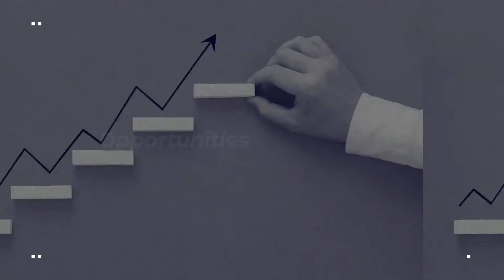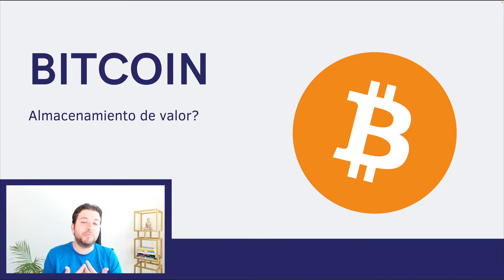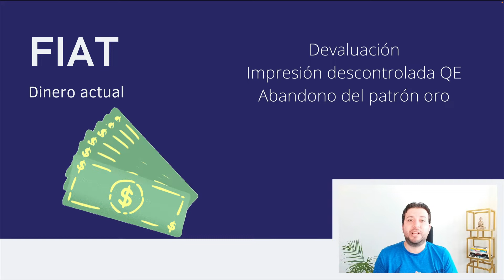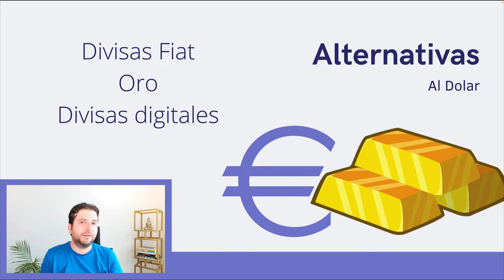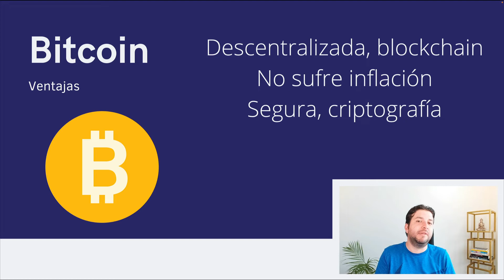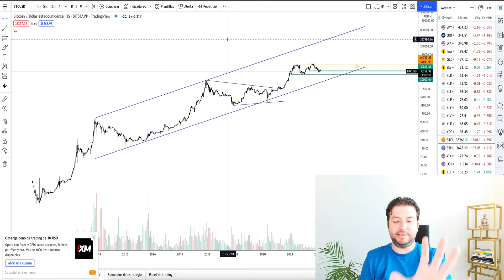¿Invertir en Bitcoin? ¿Alternativa al Oro? Análisis Técnico